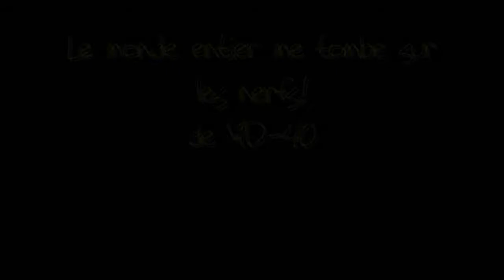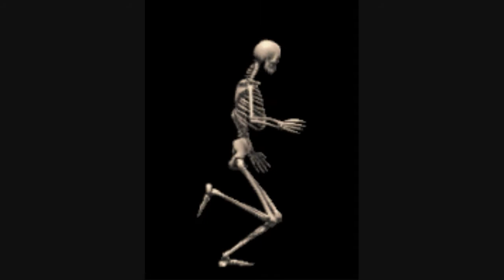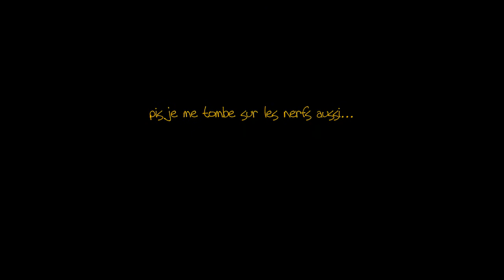Le monde entier me tombe sur les nerfs! - WD-40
Il y a des jours où tout et tout le monde te fait chier. Hé bien! WD-40 a produit une merveilleuse chanson pour aider le commun des mortels à passer sa rage contre ce monde qui nous entoure. Tout pour le rock! C'est l'heure de la catharsis, laisse sortir le méchant!